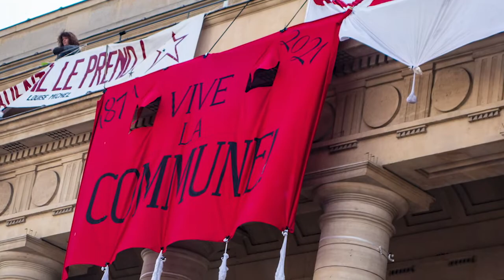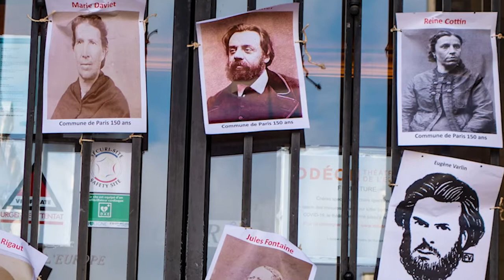Le théâtre de L'Odéon occupé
Aujourd'hui le 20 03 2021 devant le théâtre de l'Odeon occupé un orchestre improvisé accueille les passants en soutien aux grévistes et pour l'ouverture des lieux culturels en France. De la bonne humeur et de la sympathie. Une manifs de sans papiers est accueilli avec joie et encouragements.
filmé par Jorge Amat